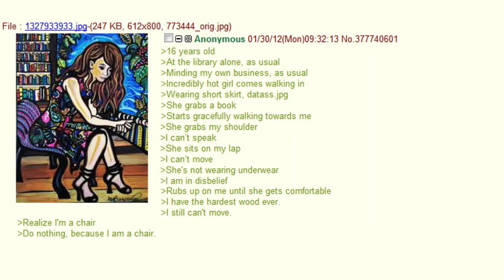Anon goes to the library